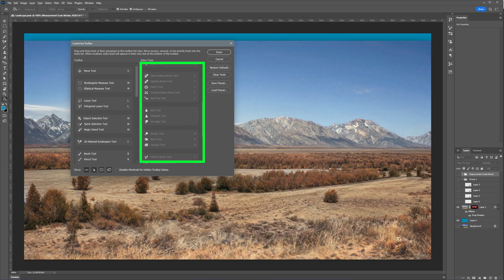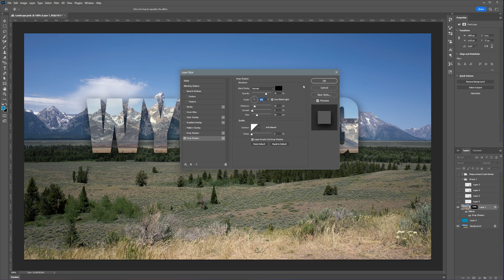How to mask with text in photoshop 2022 - Photoshop Quickie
This video is a super basic and simple tutorial how to use text to mask an object or image in adobe photoshop 2022.

Level: beginner

Saltwater Tank

Fluval Evo Tank 13.5 galloon:

Carib Sea Arag-Alive Substrate:

VIVOSUN 800GPH Submersible Pump:

M-50 Protein Skimmer: